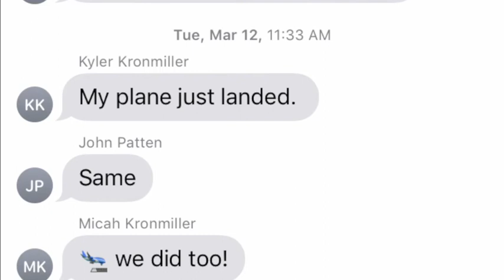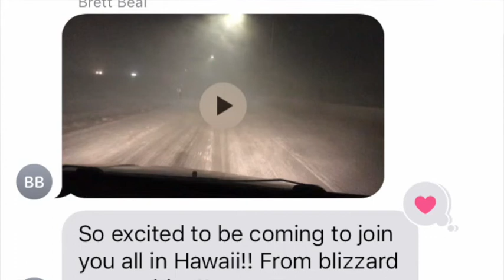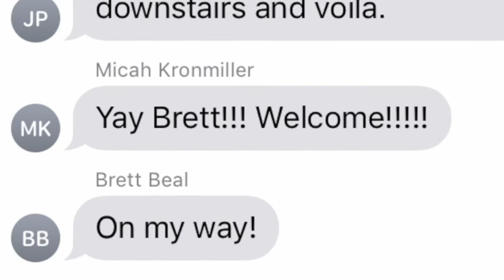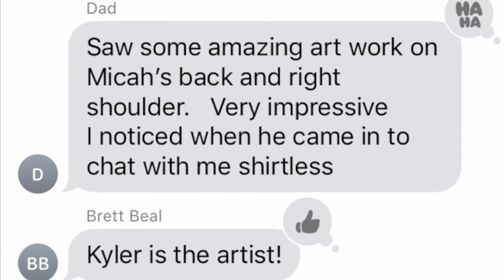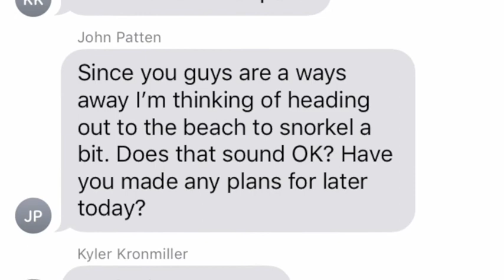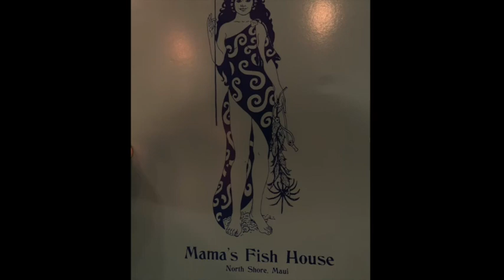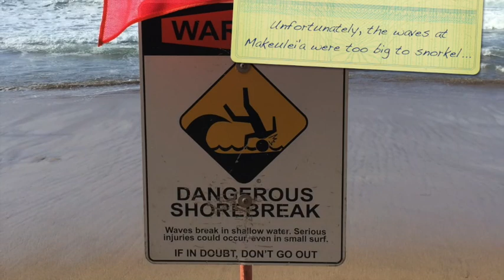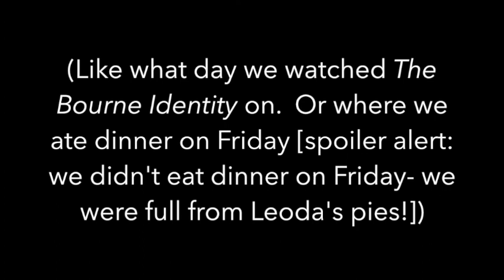Hawai'i March 2019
Pat & The Boys living it up in Maui!